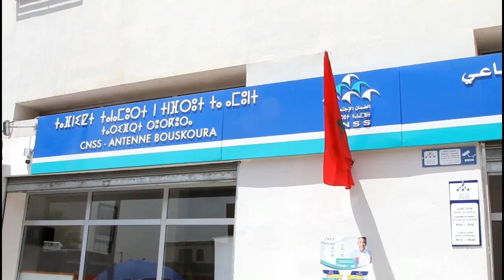بشرى لساكنة بوسكورة بافتتاح ملحقة صندوق الضمان الاجتماعي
# أخبار_عاجلة